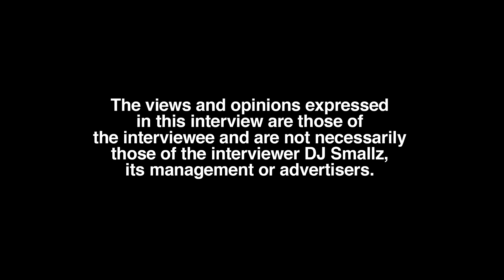Lil Durk Hot Puffin Fries With Ranch Review by Davo Migo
Part 4

YouTuber, Davo Migo, sits down with DJ Smallz to unbag and review Rap Snacks newest flavor, sharing his honest opinion after tasting it. This interview was filmed on 3/3/23.